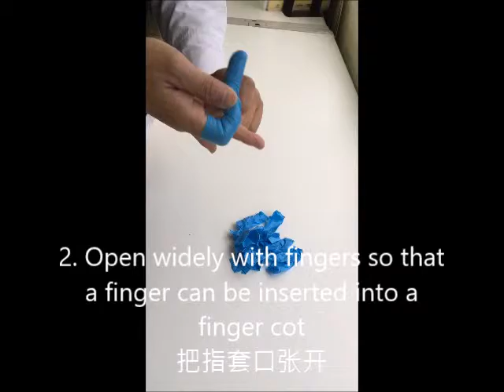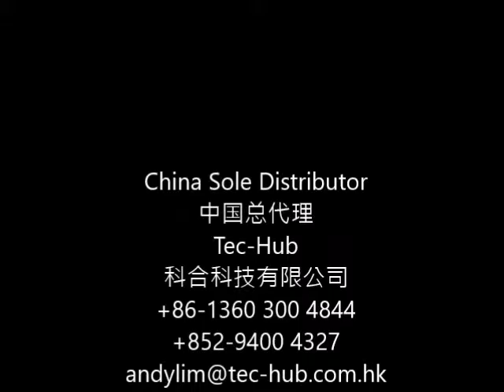TCSqp Blue Nitrile Finger Cots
Material : Carboxylated butadience acrylonitrile copolymer latex
Characteristic: Anti static, Powder free,Sulfur Free, Non Silicon oil, Non Chlorinated , Excellent Oil Resistance.